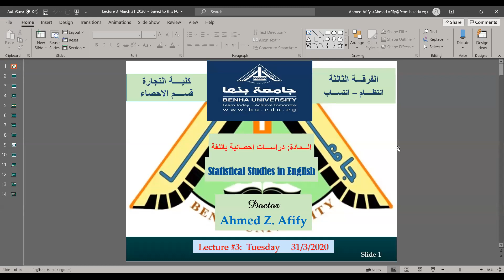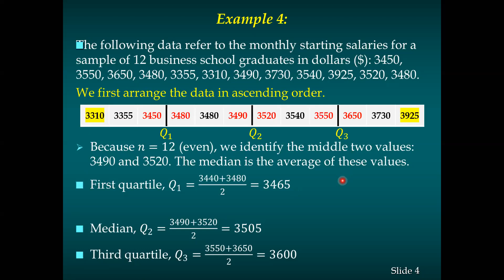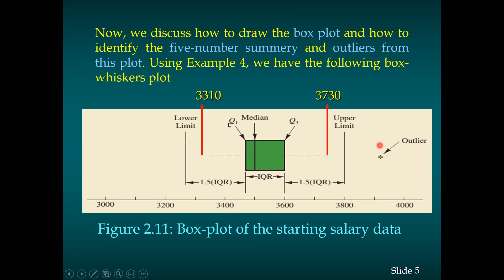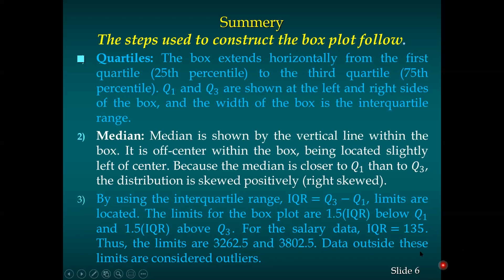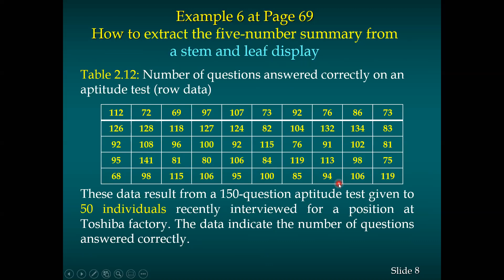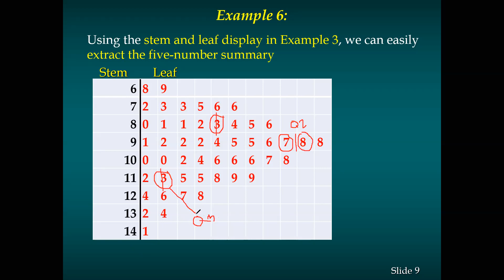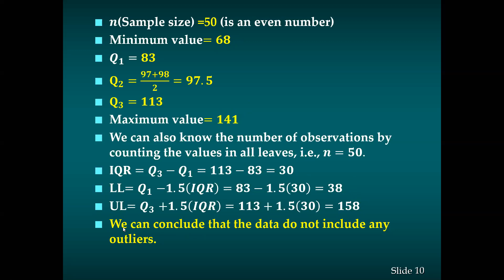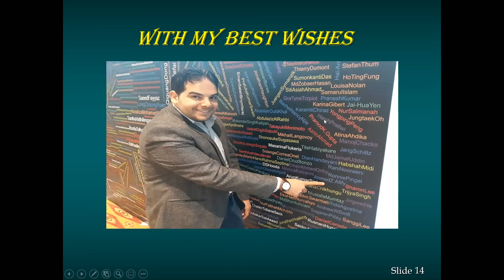محاضرة يوم الثلاثاء ماده لغة فرقة ثالثة March 31 2020 د احمد زكريا